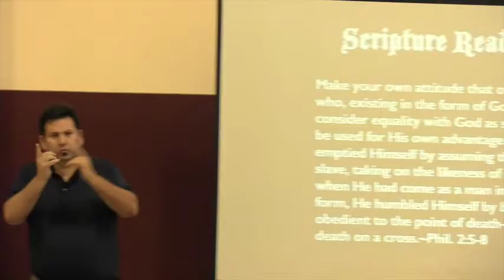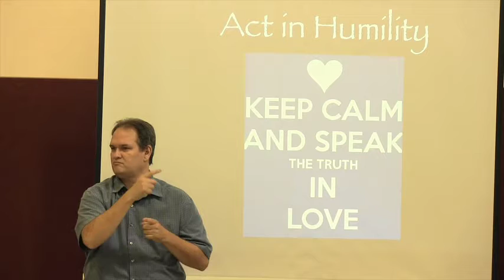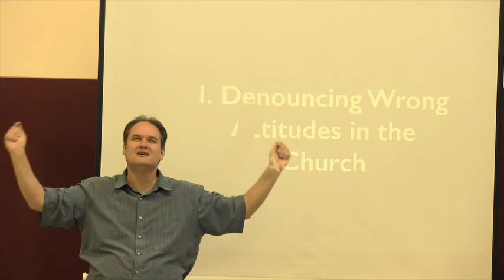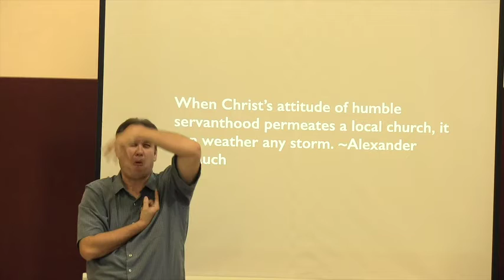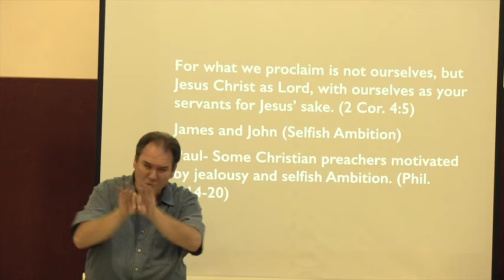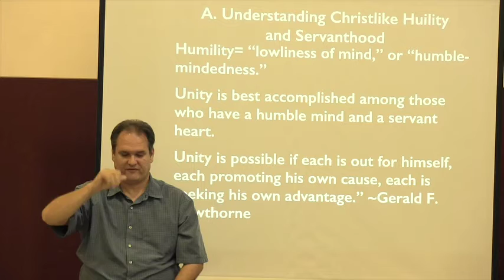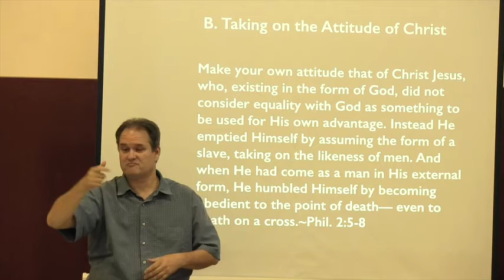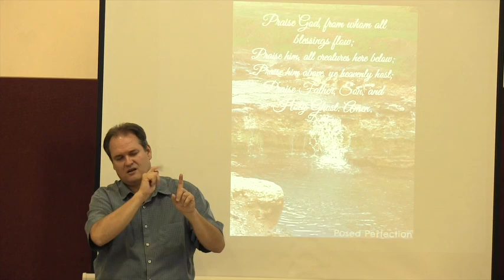Act in Humility